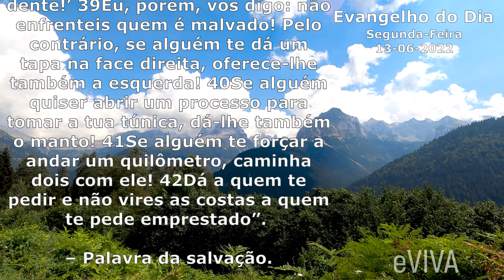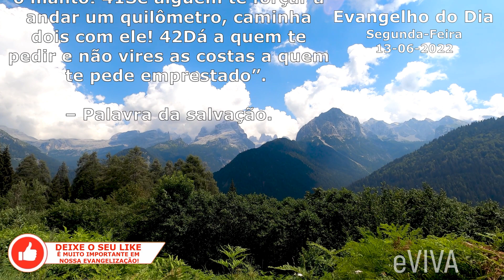EVANGELHO DO DIA 13/06 | MATEUS 5,38-42 ORAÇÃO DA MANHÃ E HOMILIA DIÁRIA UMA REFLEXÃO DE VIDA EVIVA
Evangelho do dia de hoje SEGUNDA-FEIRA DIA 13 DE JUNHO DE 2022 Bom dia eVIVA COM REFLEXÃO DE VIDA | EVANGELHO DE HOJE É MATEUS 5,38-42.

Naquele tempo, disse Jesus aos seus discípulos: 38“Ouvistes o que foi dito: ‘Olho por olho e dente por dente!’ 39Eu, porém, vos digo: não enfrenteis quem é malvado! Pelo contrário, se alguém te dá um tapa na face direita, oferece-lhe também a esquerda! 40Se alguém quiser abrir um processo para tomar a tua túnica, dá-lhe também o manto! 41Se alguém te forçar a andar um quilômetro, caminha dois com ele! 42Dá a quem te pedir e não vires as costas a quem te pede emprestado”. – Palavra da salvação.